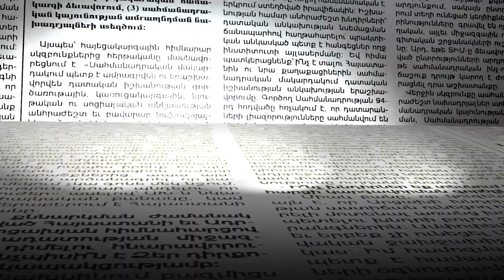Էս ապիկար իշխանությունները պետք ա հեռանան. քաղաքացիները` Բագրատ Սրբազանի շարժման մասին